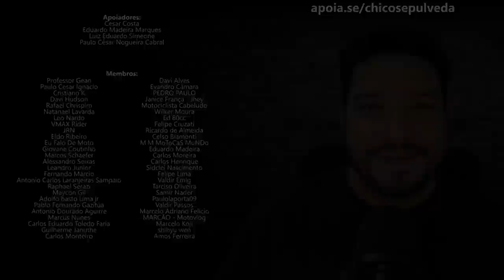Honda Rebel 500 - Por que não veio para o Brasil?